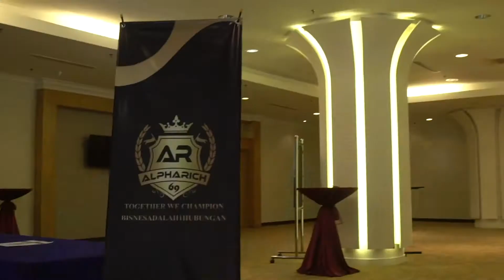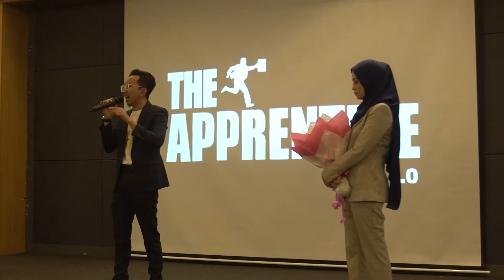THE APPRENTICE 1.0 AG NUTRITION ( APLHARICH 69 )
[𝗣𝗘𝗡𝗗𝗔𝗙𝗧𝗔𝗥𝗔𝗡 𝗗𝗜𝗕𝗨𝗞𝗔]
PELUANG UNTUK ANDA MULA BISNES BERSAMA KAMI!
🇲🇾Company Malaysia bertaraf Global
🇲🇾24 buah negara sudah dipasarkan.
🇲🇾Minggu lepas baru masuk berita TV1.
SEBAGAI AHLI ANDA BERKELAYAKAN :
(+) Terima bonus HARI, MINGGU dan BULAN.
(+) CASHOUT setiap hari.
(+) KOMITED dengan aktiviti berpasukan setiap ISNIN, RABU & JUMAAT SAHAJA!.
(+) 100% Modul  perniagaan, marketing dan personal branding DISEDIAKAN.
(+) Pengalaman PERCUMA dari mentor2 perniagaan.
✔️YANG PALING BEST MODAL SEKALI SEUMUR HIDUP
✔️YANG LAGI BEST TAK PERLU FIKIR OVERHEAD SETIAP BULAN.
✔️YANG LAGI BEST HQ URUSKAN POSTAGE DAN STOK.
💯SISTEM hujung jari,
💯PRODUK high demand.
💯REPEAT ORDER yg tinggi.
💯BERIBU proven TESTIMONI.
💯Ada sijil AJL, KKM & HALAL JAKIM.
💯8 jenis KEUNTUNGAN.
Bila tu nak bermula? Tak lama lagi dah pendaftaran ditutup.
Macamana nak DAFTAR?